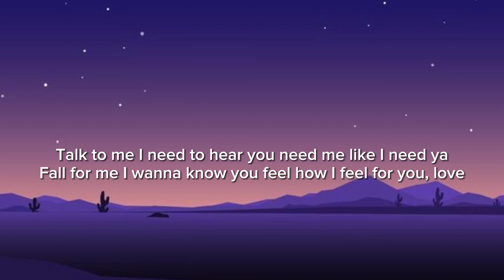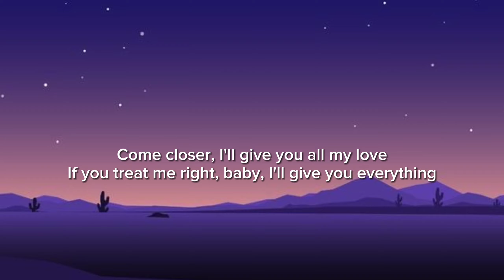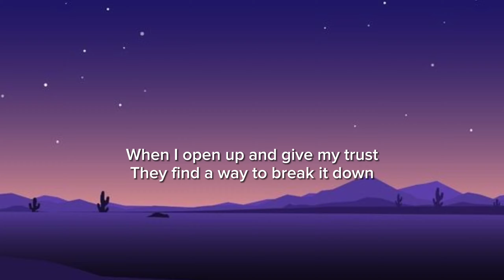Trevor Daniel - Falling (lyrics)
Lyrics video: Falling
Song by Trevor Daniel
✨️Trevor Daniel
 Lyrics 🎵